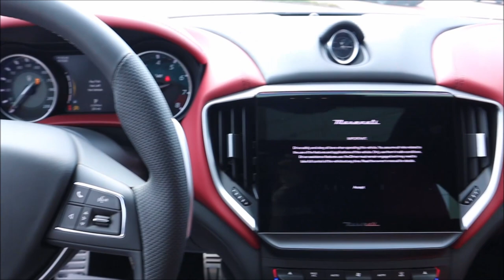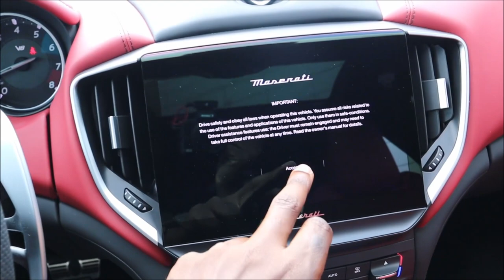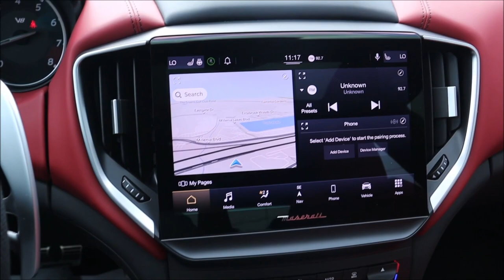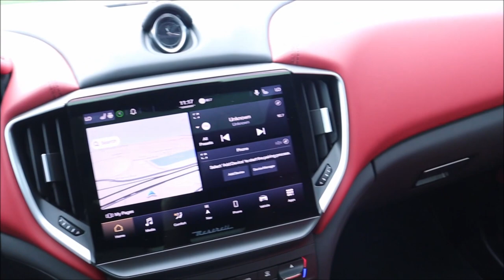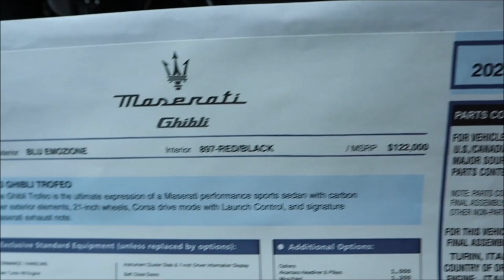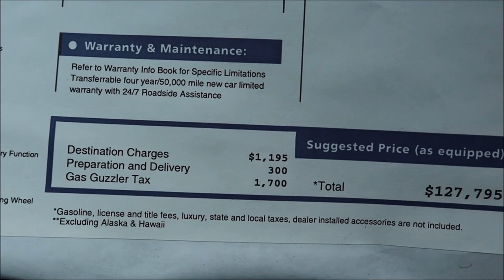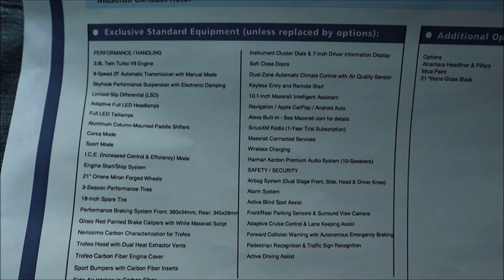The First 2023 Maserati Ghibli Trofeo Could Be The Last New V8 Model Ever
Introducing the first and only 2023 Ghibli Trofeo that Maserati Central Florida will get brand new off of the showroom floor this year!

🚗 Find these cars at Maserati of Central Florida! Contact Yanniel aka Johnny